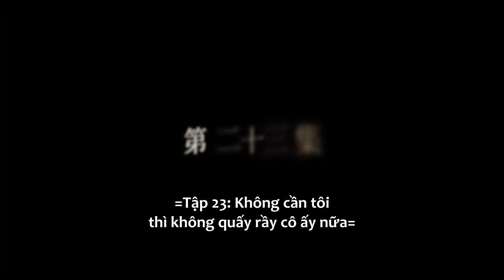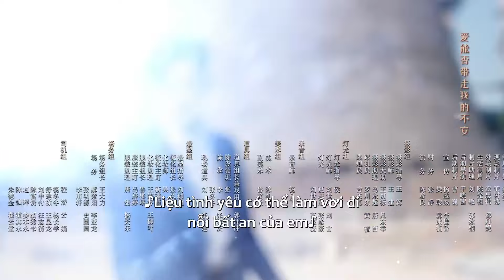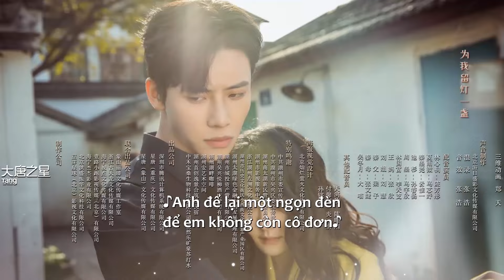THUYẾT MINH | ❤️‍🔥Bị Bạn Trai Và Bạn Thân Cắm Sừng, Thiên Kim Yêu Vệ Sĩ | Tình Yêu Mù Quáng - Tập 23